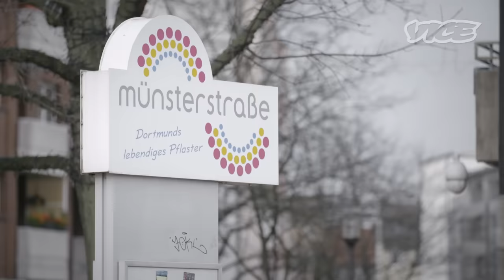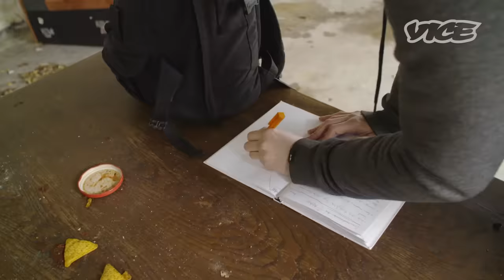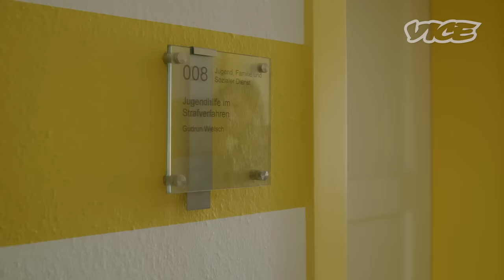Illegale Drogendealer in Dortmund DokuCorrectiv mit VICE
Jeden Tag steht Oury in der Dortmunder Nordstadt. Er kommt aus Guinea, hat kaum eine Chance auf Asyl und darf nicht arbeiten. Gefangen im Niemandsland der deutschen Flüchtlingsbürokratie landet er im Drogengeschäft. Amadou verkauft keine Drogen – er hat sich legale Papiere besorgt und findet über Zeitarbeitsfirmen Jobs. CORRECTIV-Reporter Benedict Wermter hat sich gemeinsam mit VICE auf die Spurensuche begeben.

Das gemeinnützige Recherchezentrum CORRECT!V ist eine von vielen Antworten auf die Medienkrise. Die alten Geschäftsmodelle funktionieren immer weniger. Gleichzeitig müssen Journalisten eine immer komplexere Welt immer besser erklären. Viele Medien haben Probleme, ihrer Wächterfunktion nachzukommen. Hier setzt CORRECT!V an und will investigativen, aufklärenden Journalismus für jeden Verlag, für jeden Sender, für jeden Bürger in Deutschland erschwinglich und zugänglich machen.